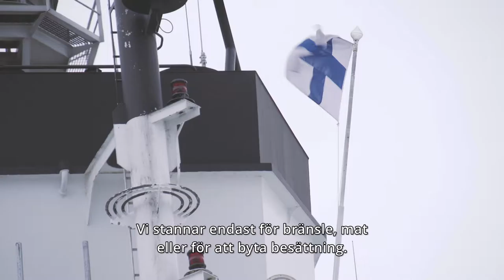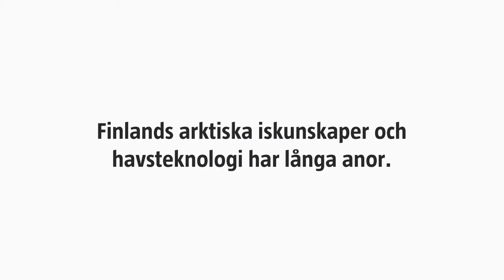Arktiska varitioner 3: Havsisens Brytare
I videon avslöjas hemligheterna bakom isbrytningen. När det gungar och puttrar lagom mycket glider allt bättre.

I videoserien Arktiska variationer tar vi en titt på den arktiska vardagen och Finlands arktiska kunnande. En bok av samma namn kom ut den 27 oktober 2016.